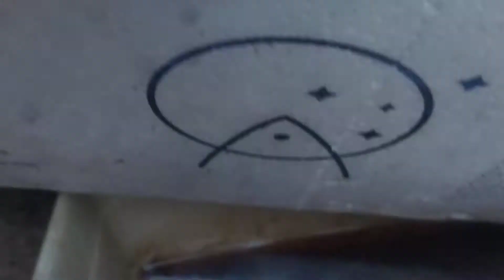Não Plante Melancia antes de ver essas Dicas de Plantio para sua Horta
Como plantar melancia na horta em casa
Abra as covas com enxadão. Lembre-se de que as melancias serão melhores e mais saborosas quanto mais bem feitas e adubadas forem as covas. Coloque quatro sementes por cova, na profundidade de dois dedos (cerca de 4 cm). Faça uma rega antes do plantio para que as sementes fiquem em terra úmida

Qual a melhor época para plantar melancia ?

A época de plantio mais favorável para a cultura da melancia é que apresenta temperaturas variando de 18° a 25°C. Em geral, nas regiões de clima frio, o plantio da melancia é feito de outubro a fevereiro; nas de clima ameno, de agosto a março, e nas regiões de clima quente, o ano todo, com uso da irrigação

Quanto tempo leva para um pé de melancia dar frutos ?

A melancia fica pronta para a colheita de 80 a 110 dias depois do plantio. Quando ela está madura, a parte em contato com o chão fica amarelada. Além disso, se for batida com o dedo ou com a mão fechada, ela produzirá um som oco. Ao colher a melancia, deixe o talo na fruta para evitar a podridão depois da colheita

Qual o melhor adubo para plantar melancia ?

A adubação orgânica com esterco caprino e bovino influencia positivamente o comprimento e o diâmetro do ramo principal da melancia. O esterco caprino pode substituir o esterco bovino na adubação orgânica da melancia Crimson Sweet

Qual adubo químico usar nos pés de Melancias

A falta de N e P limitou o incremento da produtividade de melancia, quando fertilizada, exclusivamente, com adubo químico NPK 4-30-16 e esterco de gado, respectivamente

melancia plantar horta como plantar melancia em casa na horta do quintal